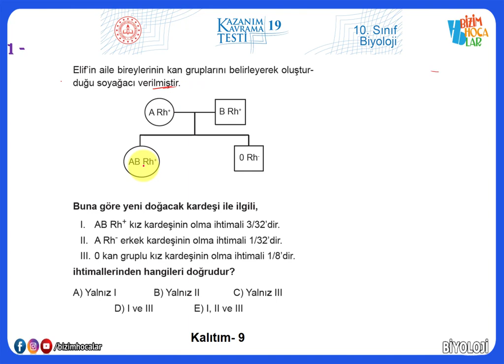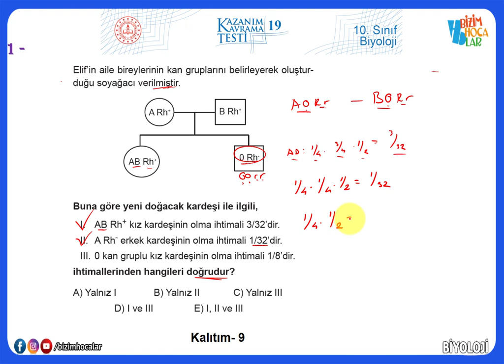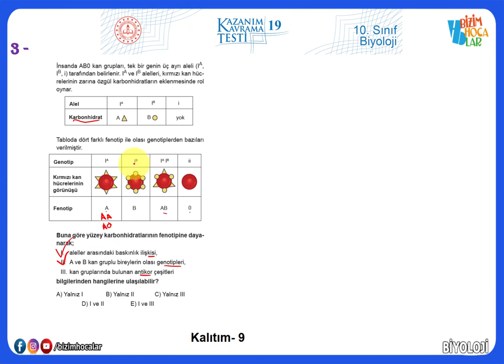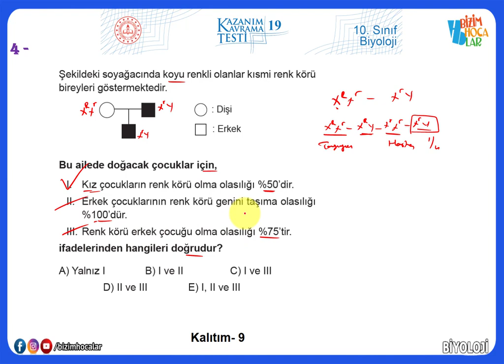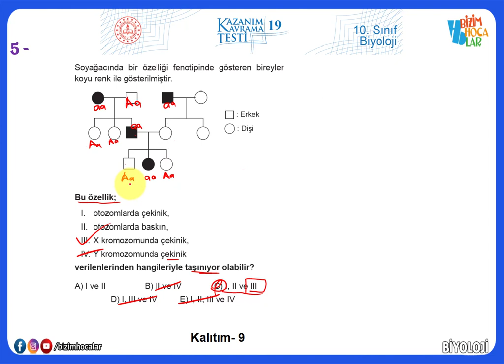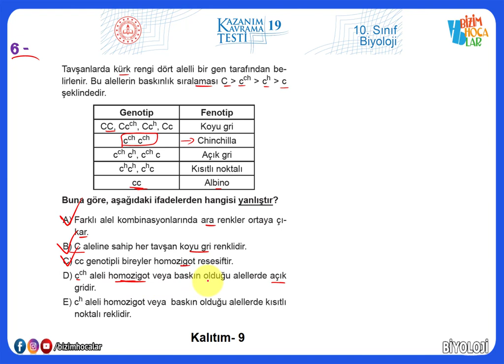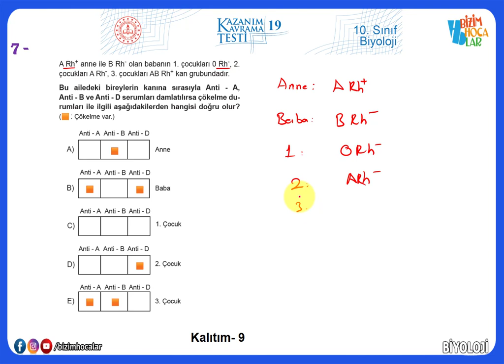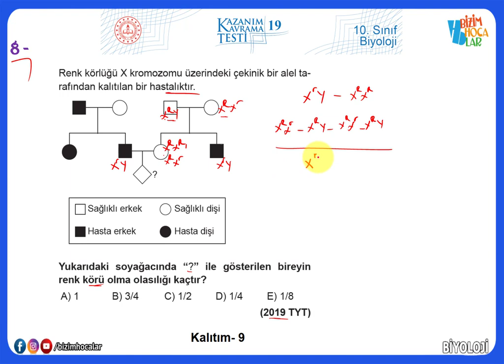10. Sınıf Biyoloji Kazanım Testleri-19 (2022 - 2023) Kalıtım -9